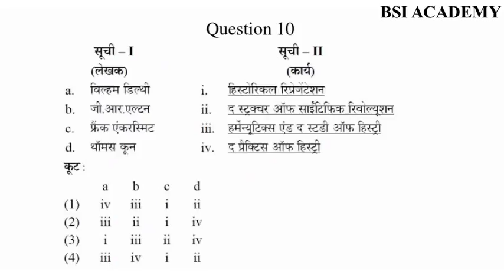UGC NET JRF 2018 || History Paper - 2 || Test Series Part - 1 (Questions)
(For online course Registration of December 2018 NTA UGC NET Paper 1 & Paper 2)